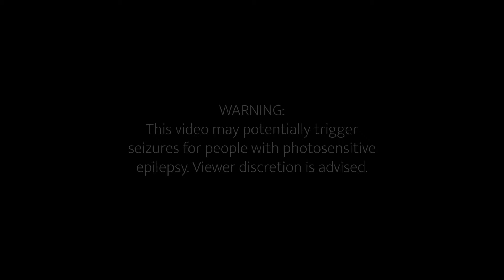mxmtoon - sad disco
Love Da Records is a SE Asia  based record label established in order to bring quality music to the people.